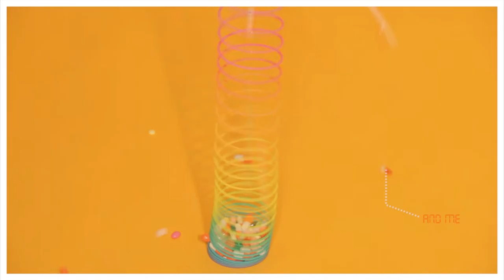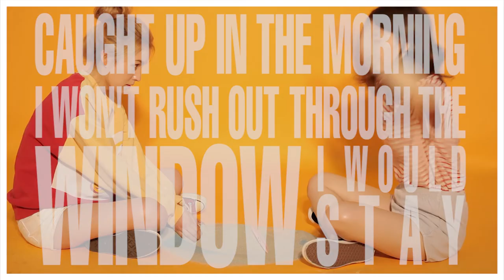HUGH KEICE X PARK SOYU - MILK TEA (Official Music Video)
Hugh Keice X Park Soyu - Milk Tea

Directed by ALOHA MAN
Presented by Lambeth Owl